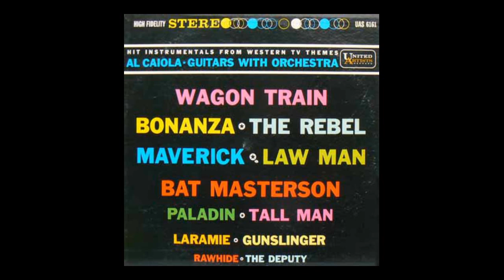Al Caiola - Gunslinger